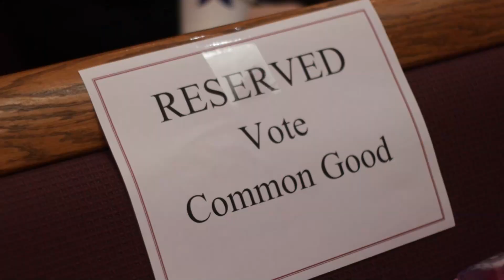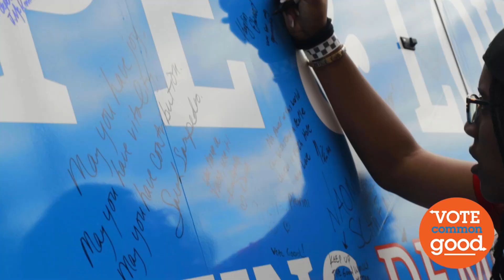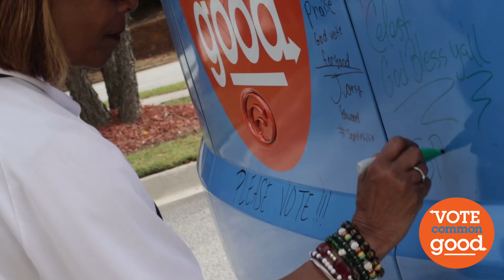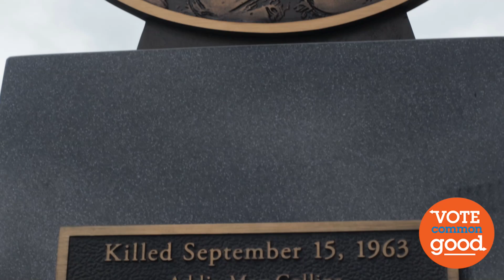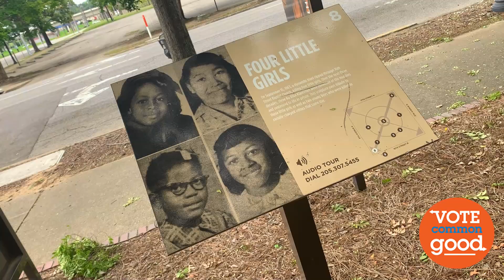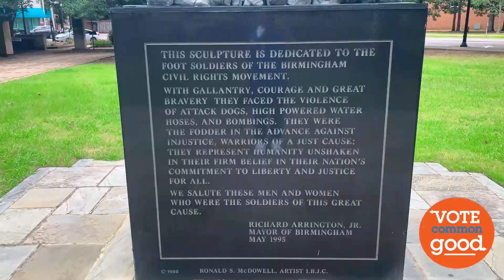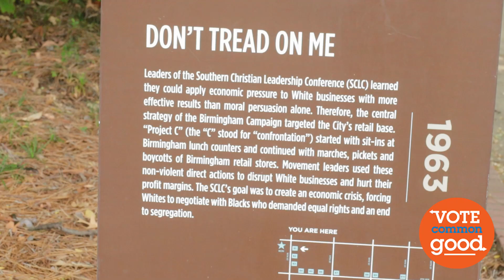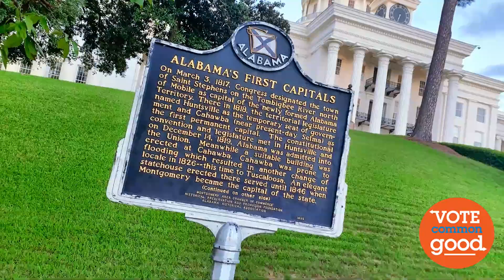Day 2 Atlanta/Montgomery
The team continues work in Atlanta on our voter mobilization tour fellowshiping with @spcatl pastored by @agelwood. Then on to Montgomery, ALA for more voter engagement and civil rights history.

🔴 Join our Vote Common Good Email List to be part of the Common Good movement

SOCIAL